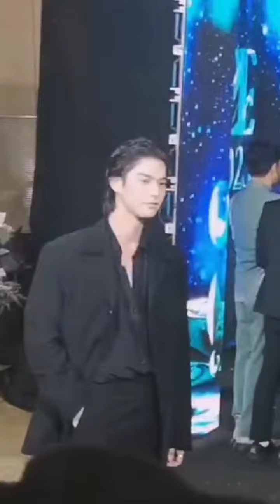BRIGHT X MCHOICE..🤍brightwin